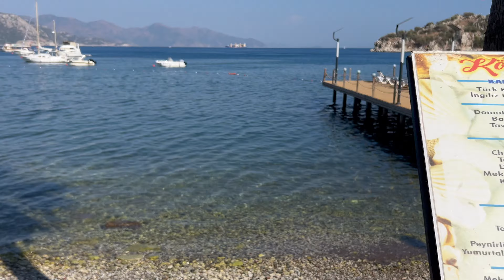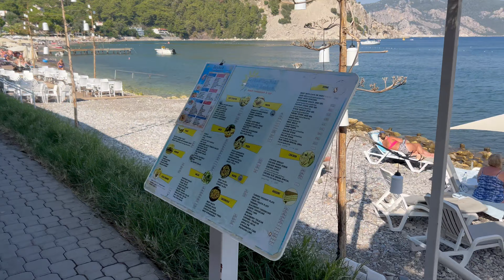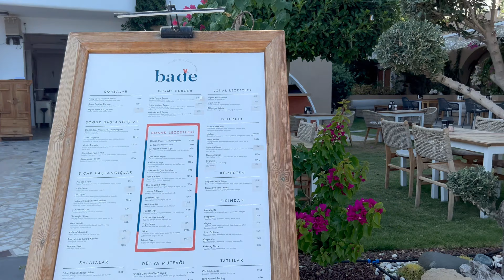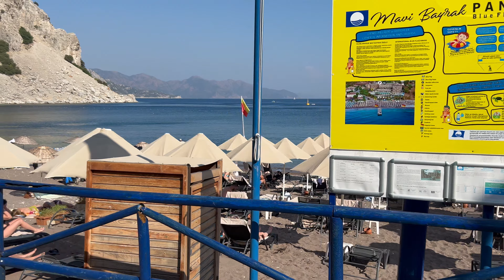Marmaris Turunç 🇹🇷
Turist geziyordan selam olsun,
Bu videoda Marmaris gezilecek yerler listesinden Turunç turu yaptık. Yeni keşiflerde size rehber olmak isteriz. Gezgininiz biz olalım :)
İyi seyirler .